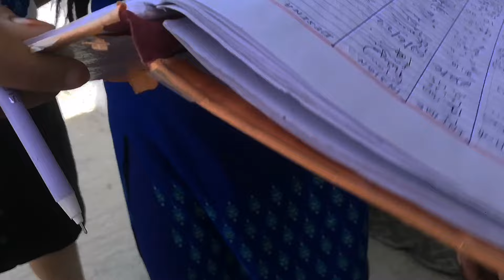Vlog 9 | Bohut dinor murot Namsai'loi golu | Dirak'r Mama ghorot ki khalu